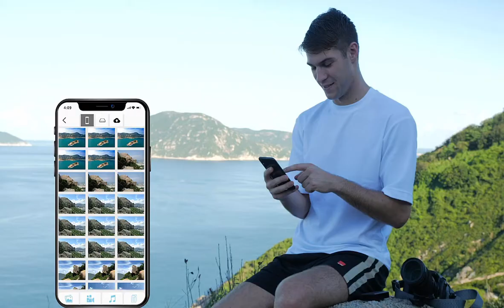SKYBOX - CREDIT CARD SIZE WIRELESS SSD STORAGE | TOP TECH REVIEWS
TOP TECH REVIEWS:
SKYBOX - CREDIT CARD SIZE WIRELESS SSD STORAGE

Organize, share & edit on-the-go | 1-touch back up | Up to 2200MB/s read & write speed | 4TB storage

Pocket Size: Fit in your pocket or bag easily without any hassle. Best choice for photographers, videographers, content artists, or the general public using smartphones and cameras.

One-Touch Copy: Quickly perform copy without your laptop, smartphone, or tablet just in one touch, copying 64GB SD card only takes a few minutes.

Wi-Fi 6 connectivity: The latest Wi-Fi technology, 40% faster than Wi-Fi 5.
Wireless Streaming/ Sharing: Carry your portable media library effortlessly. Browse, stream, and share your media easily.

ssdBOX App & Integrations: Intuitive user interface to access your files through mobiles/ ipads/ laptops easily. You may integrate with a third-party app to create and edit your work.

2200MB/s High-speed Transfer: With USB-C 3.2 Gen 2x2 interface, the maximum transfer speed is up to 2200MB/s.

Large Capacity: With up to build-in 4TB capacity, you will no longer have to worry about running out of storage.